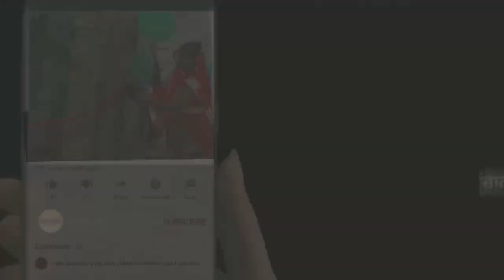राष्ट्रीय बालिका दिवस पर केंद्रीय मंत्री ने मेधावी छात्राओं को किया सम्मानित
राष्ट्रीय बालिका दिवस : केंद्रीय मंत्री ने मेधावी छात्राओं को किया सम्मानित

इंटर टॉपर बालिका को 20 हजार, हाईस्कूल, इंटरमीडिएट की टॉप टेन छात्राएं को मिली 05-05 हजार की सौगात

लखीमपुर खीरी 24 जनवरी। खीरी में जीआईसी ग्राउंड में यूपी दिवस के साथ साथ राष्ट्रीय बालिका दिवस पूरी भव्यता से मना। कार्यक्रम का सफल संयोजन जिला प्रोबेशन अधिकारी संजय कुमार निगम ने किया।

राष्ट्रीय बालिका दिवस के अवसर पर केंद्रीय गृह राज्य मंत्री अजय मिश्र टेनी ने विधायक योगेश वर्मा विनोद शंकर अवस्थी डीएम महेंद्र बहादुर सिंह एसपी गणेश कुमार साहा, सीडीओ अनिल कुमार सिंह के साथ जनपद की इंटरमीडिएट में टॉपर बालिका अंजली कुशवाहा को ₹20 हजार की चेक प्रशस्ति पत्र, पुरस्कार देकर सम्मानित किया। जनप्रतिनिधियों एवं अफसरों ने जनपद की हाईस्कूल एवं इंटरमीडिएट की टॉप 10 बालिकाओं को 05-05 हजार का चेक प्रशस्ति पत्र, पुरस्कार से नवाजा। इस दौरान मंत्री ने बालिकाओं से संवाद करके उनके उज्जवल भविष्य की कामना की।

केंद्रीय गृह राज्य मंत्री ने की "बेटी बचाओ बेटी पढ़ाओ" कैलेंडर की लांचिंग
यूपी दिवस पर आयोजित कार्यक्रम में "बेटी पढ़ाओ बेटी बचाओ" योजना के तहत केंद्रीय गृह राज्यमंत्री ने विधायक योगेश वर्मा, विनोद शंकर अवस्थी, डीएम, एसपी, सीडीओ के साथ कैलेंडर की लांचिंग की। यह कैलेंडर बालिकाओं की सुरक्षा, सम्मान, स्वावलंबन के लिए समर्पित है।

उमेश ने मचाया धमाल, सांस्कृतिक कार्यक्रमों के जरिए दिया बेटी बचाओ बेटी पढ़ाओ का संदेश
जिला प्रशासन व महिला कल्याण विभाग लखीमपुर खीरी के तत्वावधान में आयोजित कार्यक्रम में धरोहर सांस्कृतिक दल के ख्याति लब्ध कलाकार उमेश तिवारी ने बेटी बचाओ बेटी पढ़ाओ पर एक सुंदर प्रस्तुति देकर समा बांध दिया। उमेश तिवारी ने साथी कलाकारों के साथ महिला परक योजनाओं की न केवल जानकारी दी बल्कि बालिकाओं को समाज के लिए जरूरी बताया। नाटक मंचन के जरिए रेखांकित किया कि बेटियों के बिना एक सभ्य समाज की परिकल्पना नहीं की जा सकती। उमेश की प्रस्तुति ने सबको मंत्रमुग्ध कर दिया।